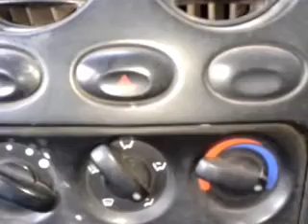oldest car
World oldest car are here